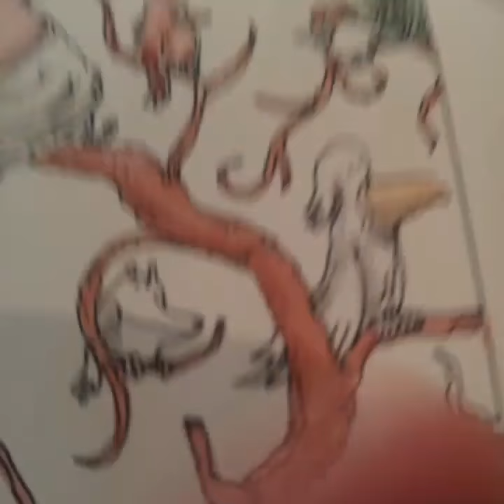Pink pass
Watercolour on fountain pen line